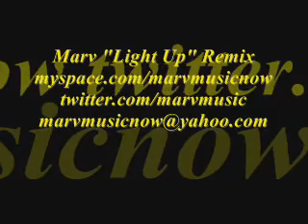Drake "Light Up" (Marv)